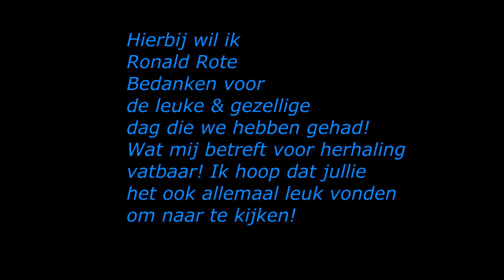Ik Hups, Ben Een Rups + Bloopers !!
⭐⭐⭐CHECK MIJN MERCH! SPOTIFY! & ANDERE SOCIALS NU!⭐⭐⭐
CHILLEN MET JE BILLEN ALBUM SPOTIFY